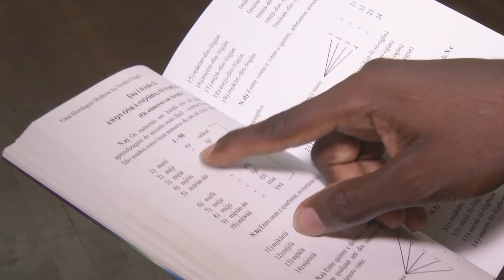Chamada Nação | TVE - Línguas Africanas - 21/5/16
O Nação desta semana vai abordar o poder das palavras, o preconceito presente em nosso vocabulário. Como palavras e expressões racistas podem impactar a autoestima e até mesmo as estruturas sociais. Conheça também cursos onde se ensinam as línguas africanas que influenciaram o português que falamos.